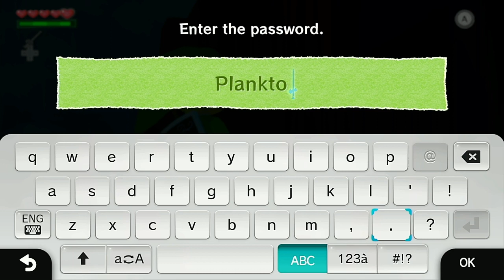The Legend of Zelda: The Wind Waker HD- Part 13 | A Game For Your Thoughts- PLAYS! Series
Hey, player! Here is a clearly obvious hint to the thing that is very obviously an obvious hint at the password that is important to your adventure.